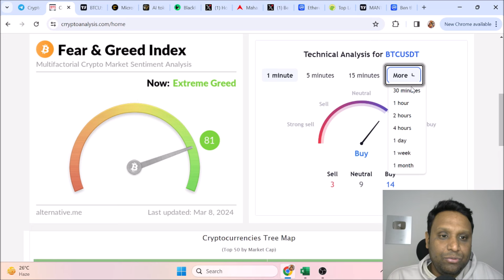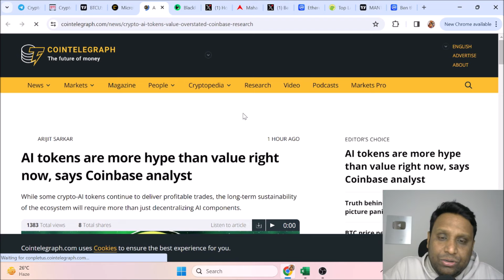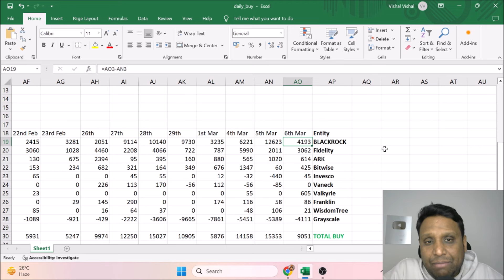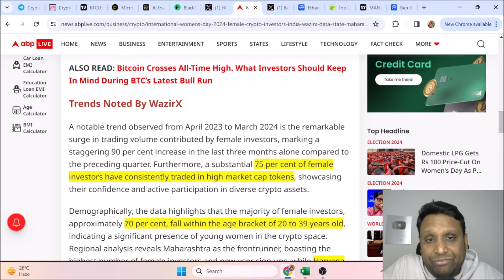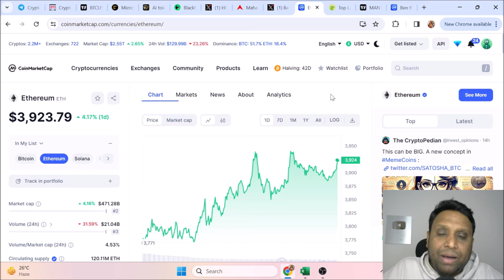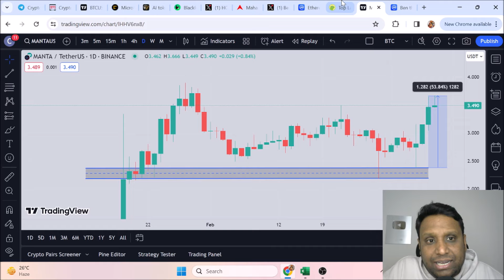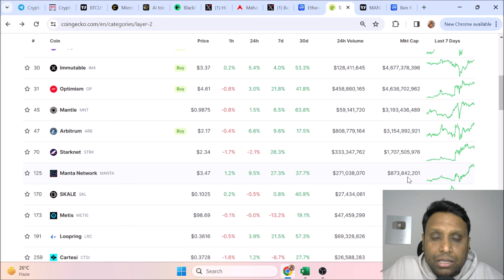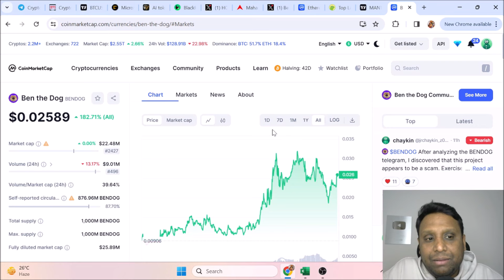CRYPTO MARKET UPDATES TODAY - Mar 8, 2024